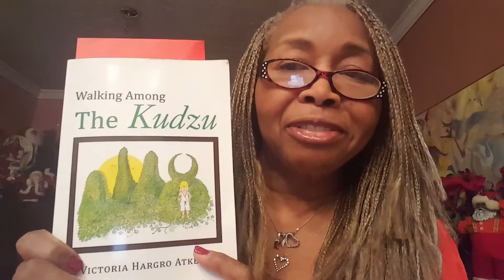#33 - KUDZU: Positive Aspects of this "miracle vine." Dec. 19, 2016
H. Victoria discusses what positive benefits we can get from the invasive vines, including medicinal, cosmetic, and nutritional values.